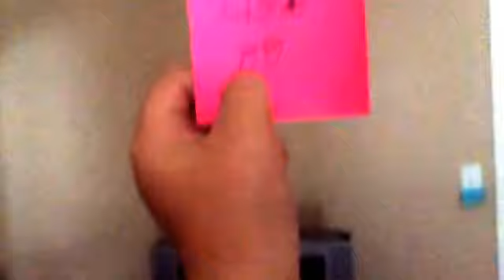52" Hampton bay stager ceiling fan Collection￼